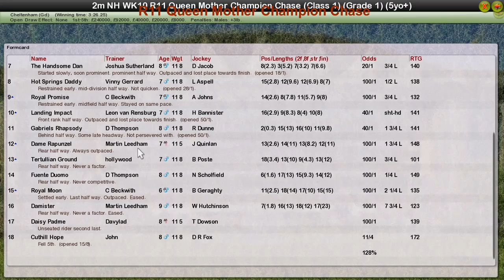NH WK10 R11 Queen Mother Champion Chase